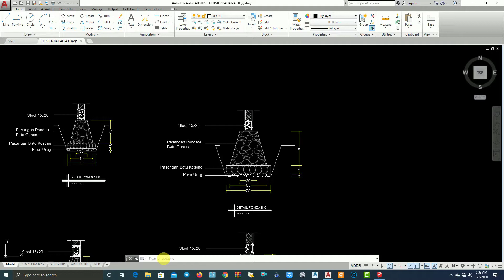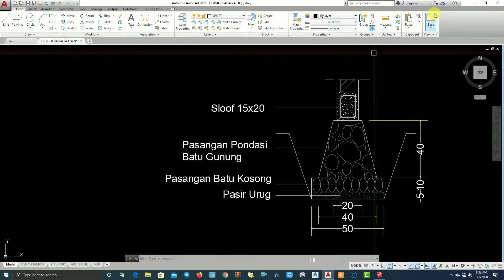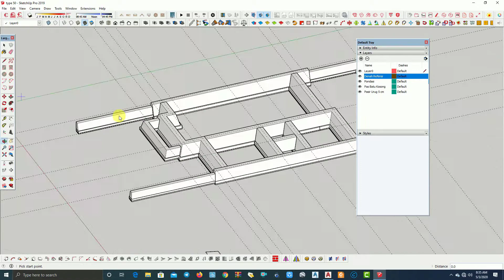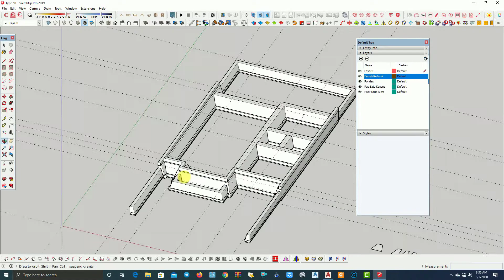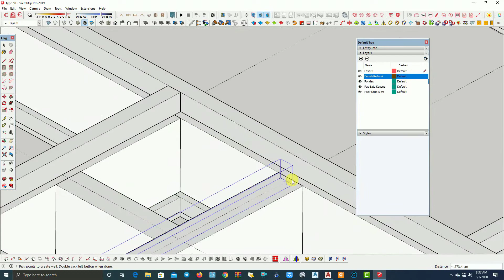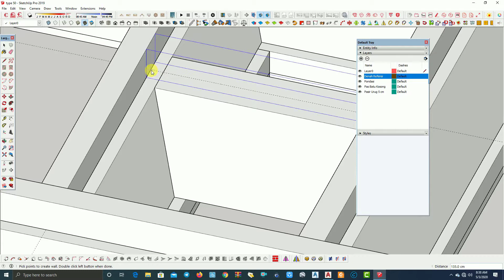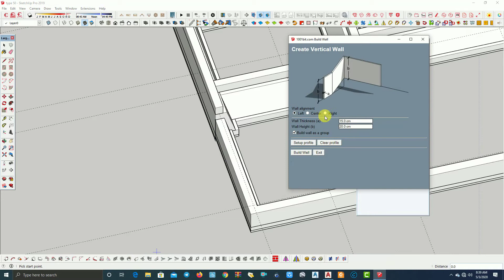Tutorial Sketchup Part 4 Membuat Rencana Sloof Menggunakan Pelugn 1001 Bit Tool